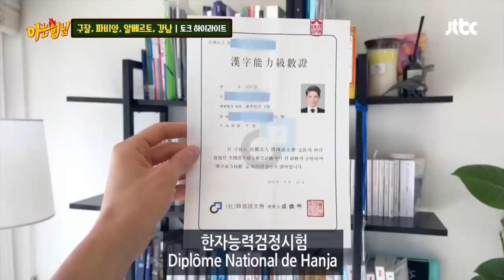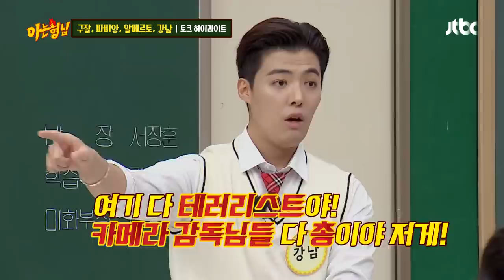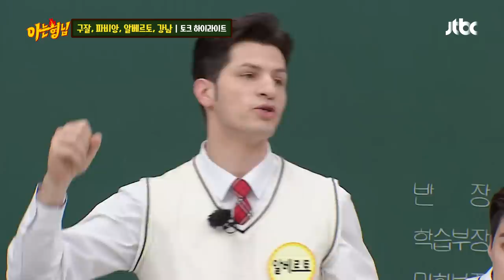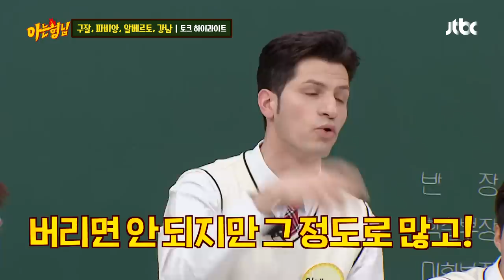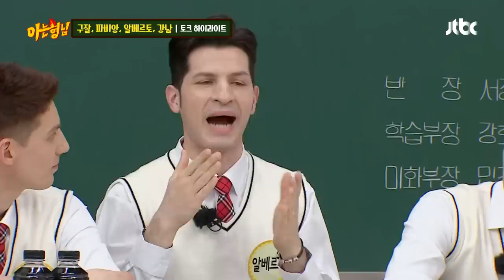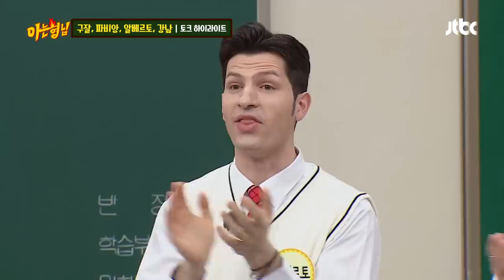[ENG][아형✪하이라이트] (의심) K-소울이 느껴지는 구~수한 「구잘x파비앙x알베르토x강남」 토크🔊 〈아는 형님(Knowing bros)〉 | JTBC 220423 방송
[아형✪하이라이트] (의심) K-소울이 느껴지는 구~수한 「구잘x파비앙x알베르토x강남」 토크🔊